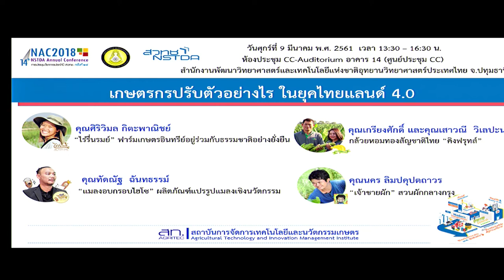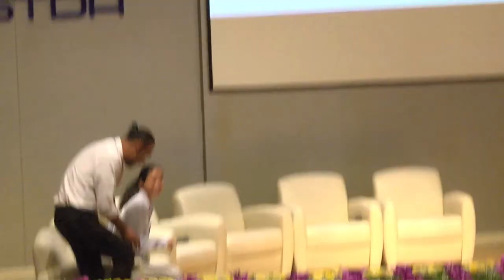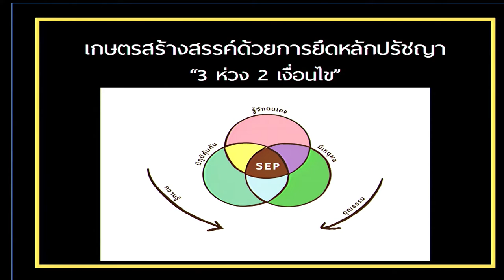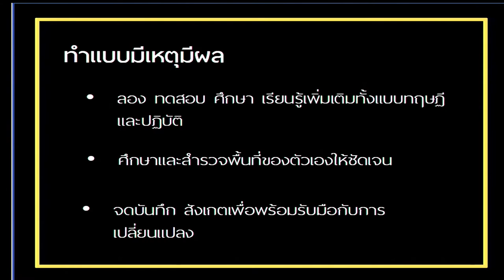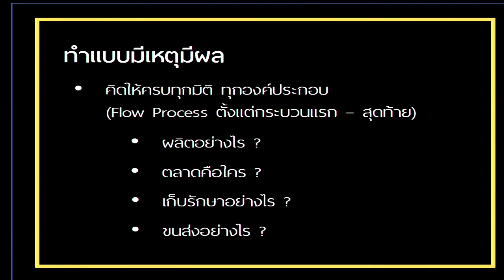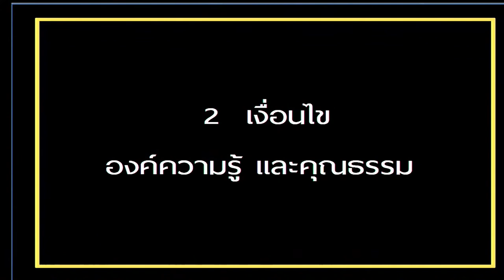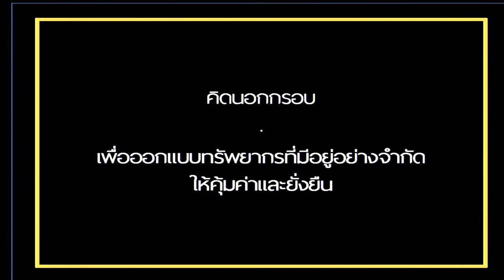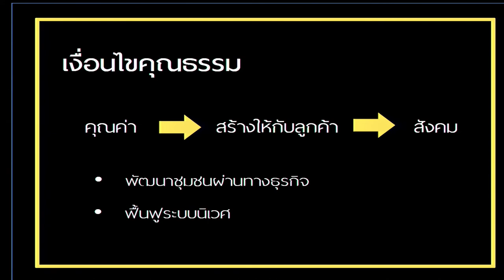เกษตรกรปรับตัวอย่างไร ในยุคไทยแลนด์ 4.0 (1/5)